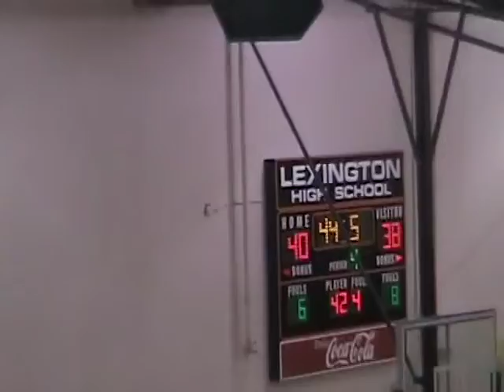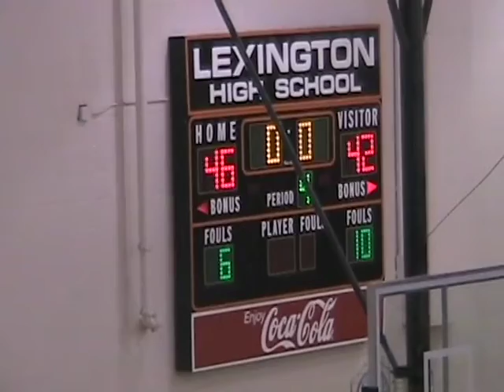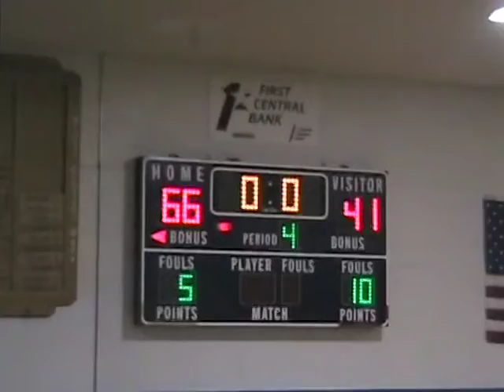2007-02-22 - Arapahoe vs. Bertrand 46-42 - Subdistrict Finals at Lexington